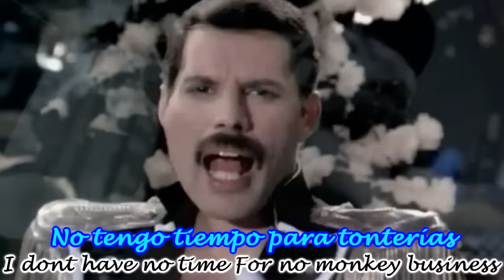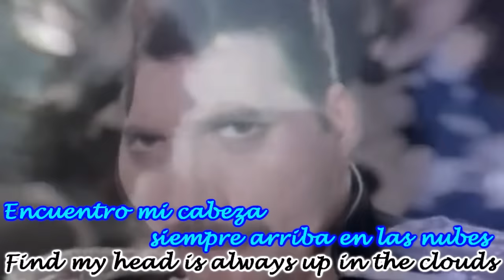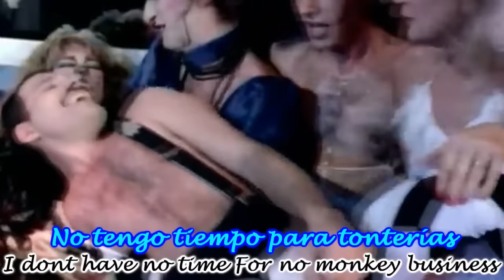Queen - Freddie Mercury - Living On My Own Subtitulado Español Ingles HD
Living On My Own  es una canción compuesta por Freddie Mercury, publicada en el disco Mr. Bad Guy, una de las canciones más exitosas del líder de la banda británica de rock Queen. Sin embargo no es un trabajo de Queen, sinó una de las canciones del disco Mr. Bad Guy que lanzó en solitario Freddie Mercury.
El video de "Living on My Own" toma imágenes de la fiesta del 39 cumpleaños de Mercury en 1985 en Munich, que contó con la presencia, de amigos cercanos a Freddie (que también estaba su última pareja) incluyendo a Brian May, a quien se ve con su esposa.En 1993, 2 años de la muerte de Freddie Mercury se hizo un Remix del tema, Electro Dance, haciendo llegar al remix al puesto #1 el único tema de Freddie Mercury en solitario en llegar al puesto #1 e hizo ganar un Brit award el cual Freddie Mercury no pudo recoger en persona, pero en reconocimiento fue Brian May y Roger Taylor.
En aquel año, cuando Freddie Mercury sacó el video a la luz, la gente y la critica no vieron con buenos ojos el video de "Living On My Own" ya que en el video salen travestis, transexuales, Drag Queen, haciendo así hacer muchas críticas a aquel video, pero Freddie Mercury hizo estas declaraciones, "No se porqué la gente critica mis videos, el tema habla sobre vivir por si mismo, y no a vivir de las malas críticas de la gente, mis amistades son importantes para mí, y espero que la gente aprenda a aceptarlas, porque son parte de mi vida".